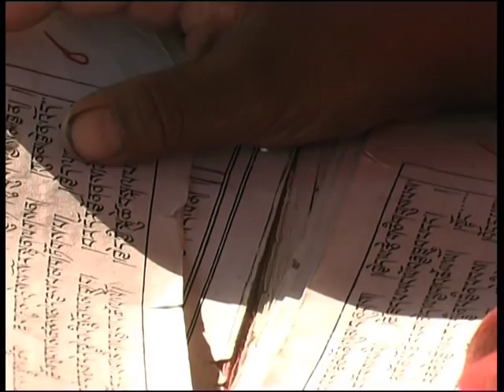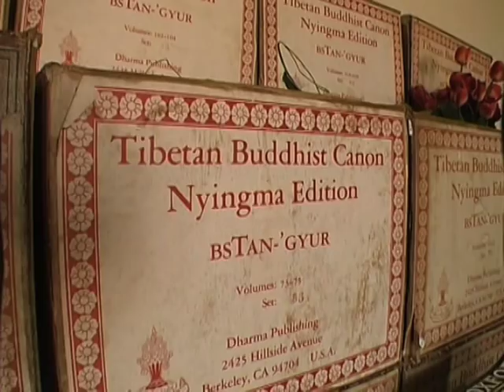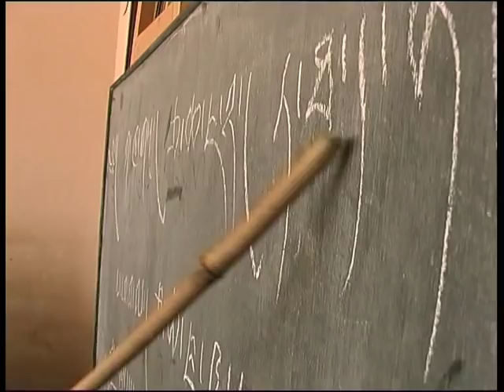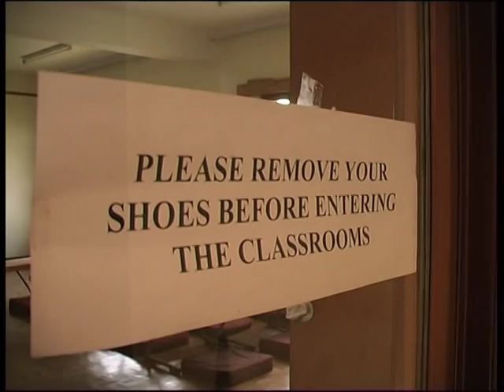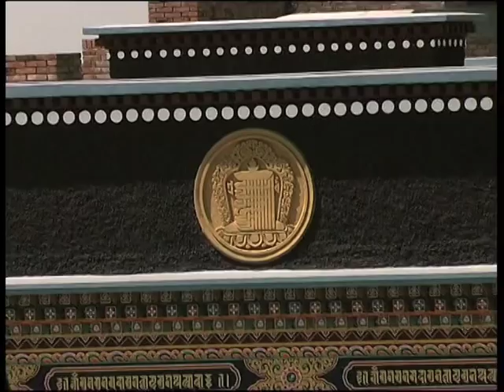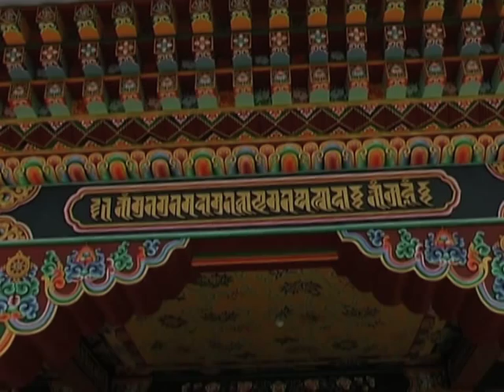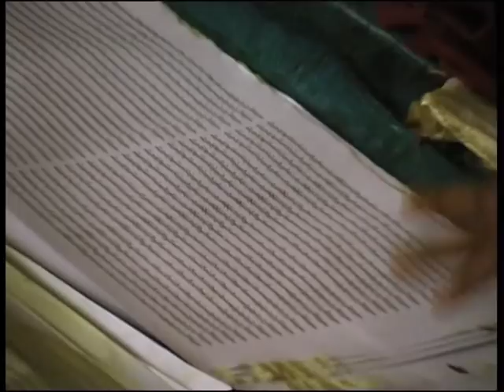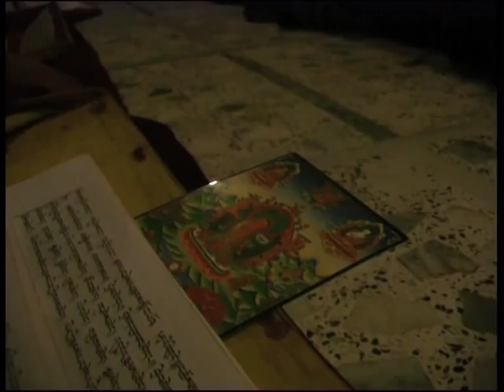Rigpe Dorje Institute - Pullahari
Pullahari is the main seat of His Eminence the Fourth Jamgon Kongtrul Rinpoche - Lodro Chokyi Nyima.
The age old tradition of training, prayers, rituals and education of monks continues in the monastery as does the three-year Mahamudra retreat.

This film documents the finishing stages of accomplishment of the Rigpe Dorje Institute project in 2004
with interviews:
Tenzin Dorje - The General Secretary of Jamgon Kongtrul Labrang
Lama Tenzin Yongdu - Architect of RDI
and Khenpo Chokyi Gyaltsen - Art Director

with many thanks to H.E. Jamgon Kongtrul the IVth
and Pao Yen for all help and assistance

Film by Ewa Joyce & Piotr Obal
2004 Kathmandu, Nepal